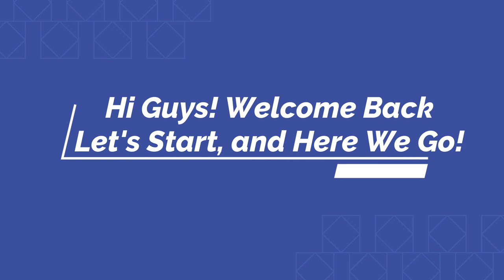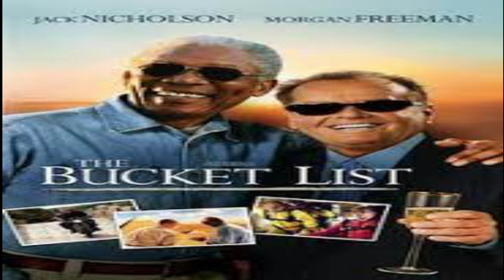Discover These Movies Has Meaningful Lessons in Life|Jamila Aurora Veridiano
In This Video, I've Shared Movie Titles that have Meaningful Lessons in Life.